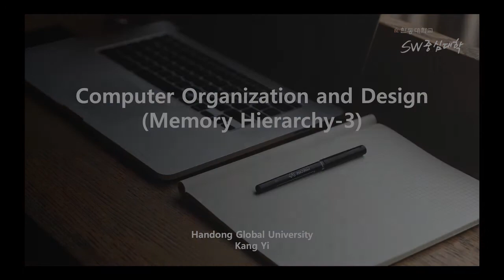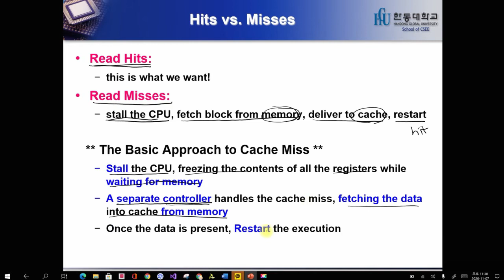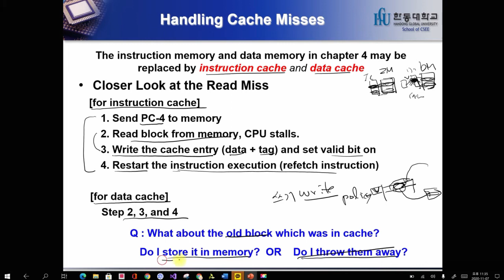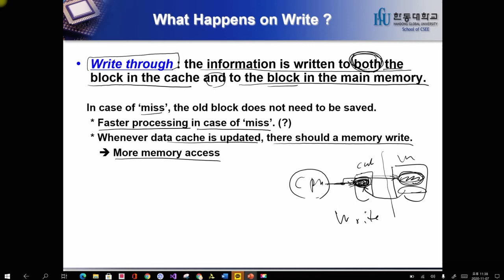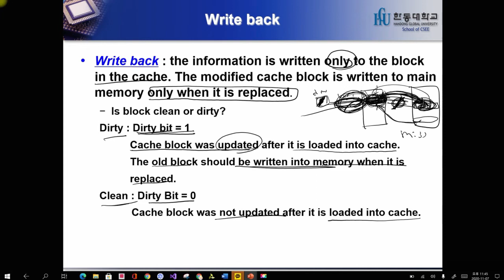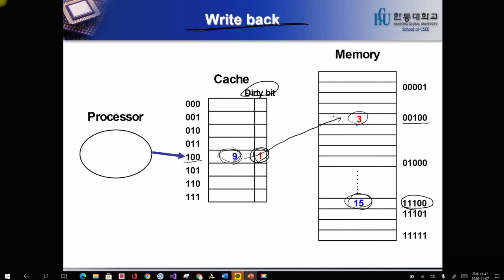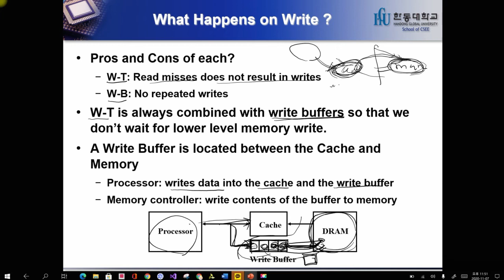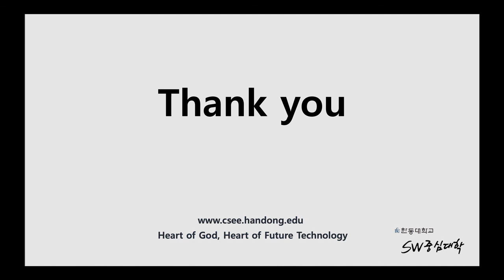컴퓨터구조: 메모리 계층구조 5단원 3강. memory hierarchy [HGU SW 중심대, 한동대 SW중심대학 사업단]